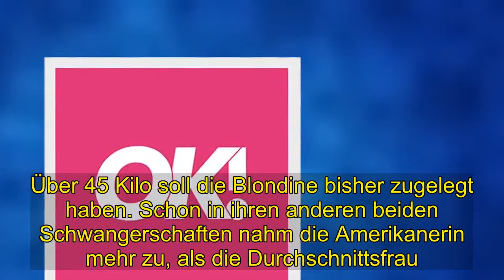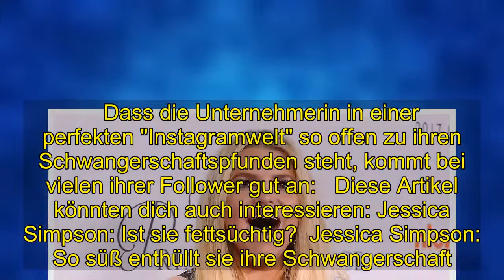Shocking | Jessica Simpson: Krass! So groß ist ihr Babybauch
[Tags], JessicaSimpson, schwanger, Jessica Simpson Krass So, groß, Babybauch, youtube, Shocking, News Shocking, UCPvxyihNHIhtEwP5RE5hvBA, JessicaSimpson, schwanger, [Title_Tag], [Tags], [Tag] Jessica Simpson, schwanger
 Jessica Simpson: Krass! So groß ist ihr BabybauchSängerin nimmt über 45 Kilo zu  1/3 Jessica Simpson nimmt ihr neues Gewicht mit Humor. Bei Instagram nimmt sich die Sängerin regelmäßig selbst auf die Schippe.  2/3 Schlank und rank: Jessica Simpson im Jahr 2014 bei einer Premiere. Wegen ihrer Gewichtsschwankungen erntet die Amerikanerin in ihrer Heimat viel Hohn und Spott. Doch sie steht dazu.  3/3 Jessica Simpson mit ihrer Tochter Maxwell. Das Mädchen freut sich auf ihre kleine Schwester Birdie.   1/3 Jessica Simpson nimmt ihr neues Gewicht mit Humor. Bei Instagram nimmt sich die Sängerin regelmäßig selbst auf die Schippe.    Jessica Simpson, 38, hat ein neues Foto ihres riesigen Babybauchs veröffentlicht. Mit dem Schnappschuss sorgt sie für Spekulationen. Ist ihre Schwangerschaft nur fake?   Jessica Simpson hat über 45 Kilo zugenommen  Schwere Zeiten für Jessica Simpson. Die Sängerin steht kurz vor der Geburt ihres dritten Kindes und hat in der Schwangerschaft ordentlich zugelegt. Bei Instagram teilte die 38-Jährige nun ein Foto ihres XXL-Babybauchs und ihres prallen Dekolletés. Über 45 Kilo soll die Blondine bisher zugelegt haben. Schon in ihren anderen beiden Schwangerschaften nahm die Amerikanerin mehr zu, als die Durchschnittsfrau.         Der Grund für ihre Gewichtszunahme ist aber nicht nur, dass sie zu viel gefuttert hat. Jessica Simpson leidet auch unter extremen Wassereinlagerungen, wie sie kürzlich demonstrierte. Dass die werdende Mama ihren Körper so zur Schau stellt, könnte aber auch einen guten Grund haben. Bereits nach der Geburt ihrer beiden anderen Kindern unterschrieb sie einen Vertrag mit einer Abnehmfirma. Die Fotos stellen also vermutlich den berühmten "Vorher"-Effekt da.        Ist ihr Babybauch gar nicht echt?  Doch User sind skeptisch, was den neuesten Schnappschuss der Schwangeren angeht. Denn ein Detail irritiert viele Fans.   fragen sich einige ihrer Follower verwundert. Einige tippen deswegen sogar auf eine Fake-Schwangerschaft. Andere vermuten, dass Jessica Simpson sogar zwei Babys erwartet. Doch bisher ist nur bestätigt, dass sich die "These Boots Are Made For Walking"-Interpretin und ihr Mann Eric Johnson auf ein kleines Mädchen freuen, das den Namen Birdie tragen wird.   Dass die Unternehmerin in einer perfekten "Instagramwelt" so offen zu ihren Schwangerschaftspfunden steht, kommt bei vielen ihrer Follower gut an:   Diese Artikel könnten dich auch interessieren: Jessica Simpson: Ist sie fettsüchtig?  Jessica Simpson: So süß enthüllt sie ihre Schwangerschaft